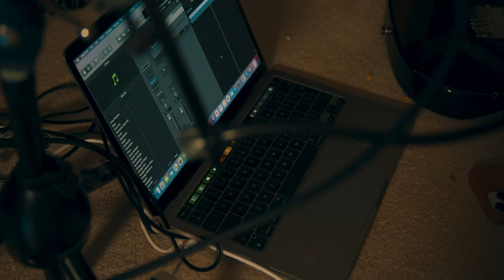lil ink live! - fallingforyou (the 1975 cover)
performed, recorded and filmed in one take. big ups to eyeglass films for making this look pretty and to the 1975 for (lets be real) inventing music if u guys like this i might make this a series so lmk wys tyyyy :)